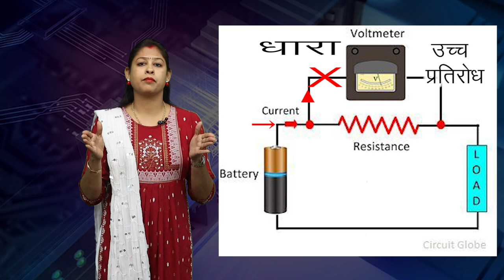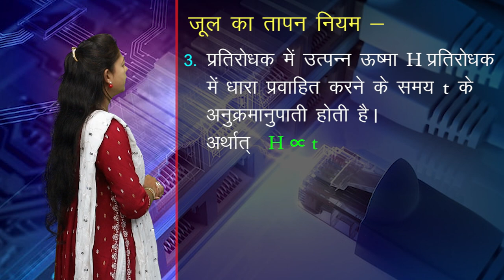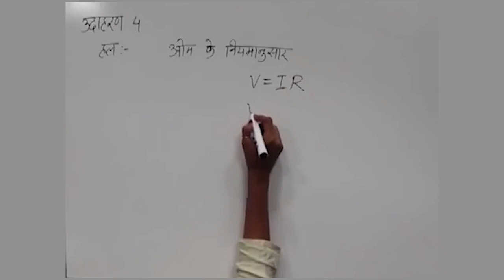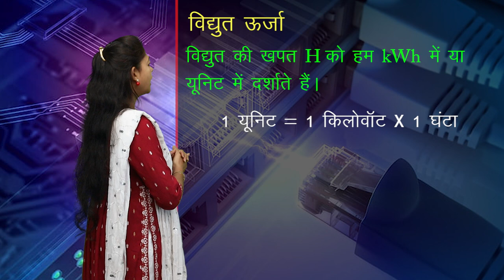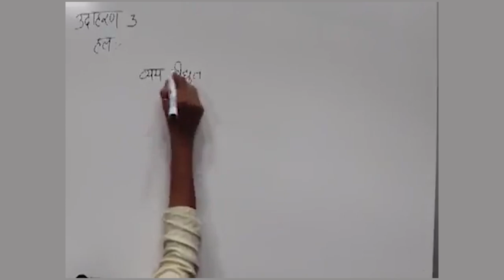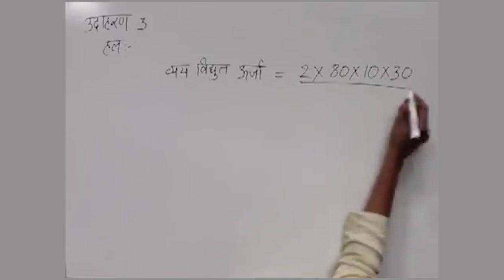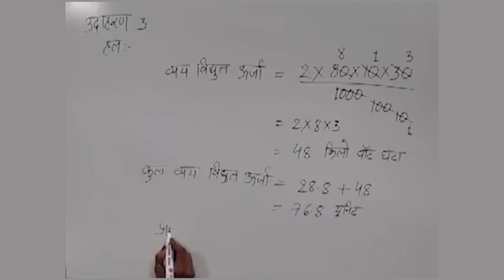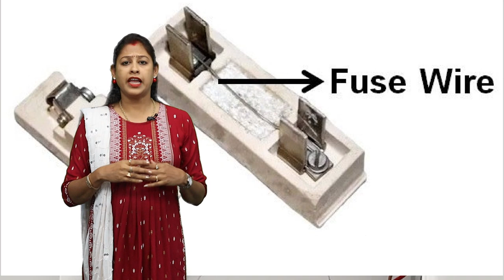CLASS 10th SCIENCE | CHAPTER 6 | ELECTRIC CURRENT AND CIRCUIT | विद्युत् धारा एवं परिपथ | NEW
CLASS 10th SCIENCE | CHAPTER 6 | ELECTRIC CURRENT AND CIRCUIT | विद्युत् धारा एवं परिपथ | 4